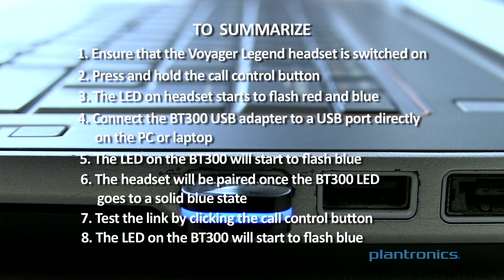How to Pair the Voyager Legend Headset to the BT300 USB Adapter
This video shows you how to pair the Voyager Legend headset to the BT300 USB Adatper